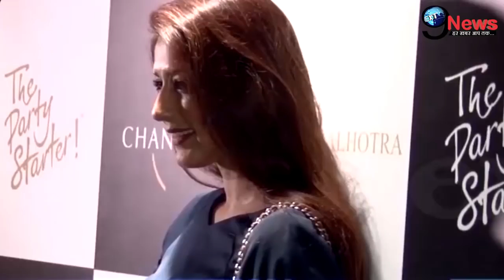बड़ी खबर! NEW YORK से सोनाली को लेकर आई ये हैरान करने वाली खबर, जान फैंस के उड़ जाएंगे होश...